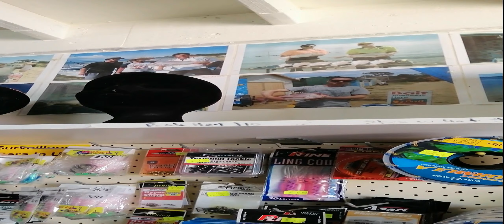Mornington boat fishing and road trip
It was a sunny and windy day. 4 people registered on meetup but only 3 showed up. The waves make it really bumpy on the boat, but we caught so many dusky flatheads. That dinner I have fried flatty ^^